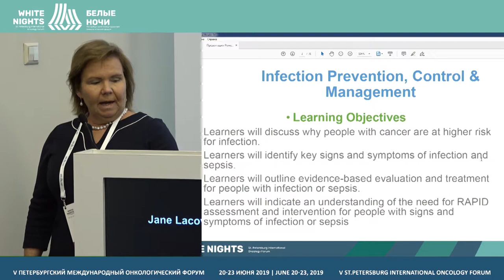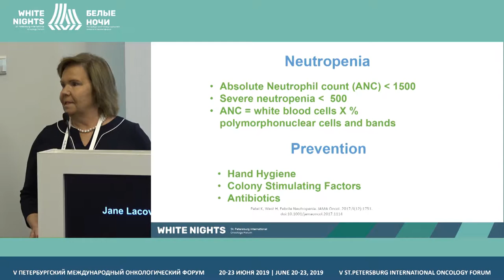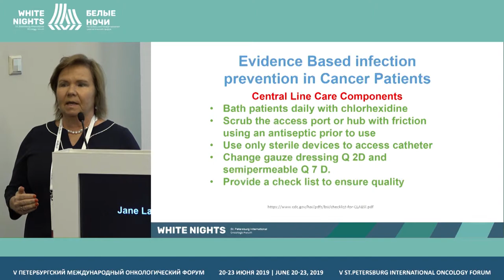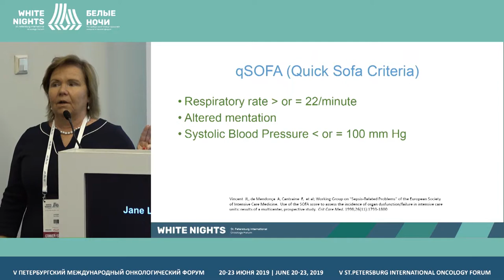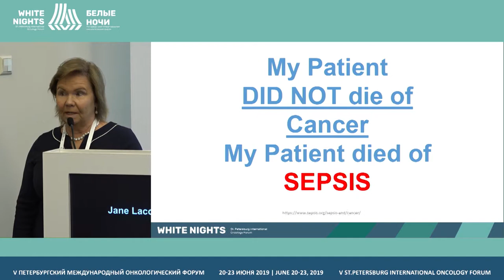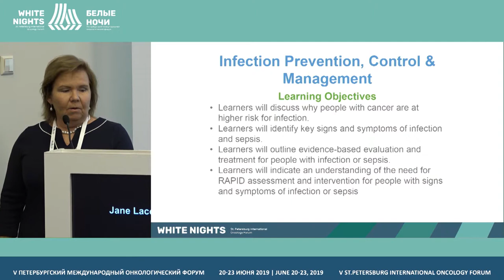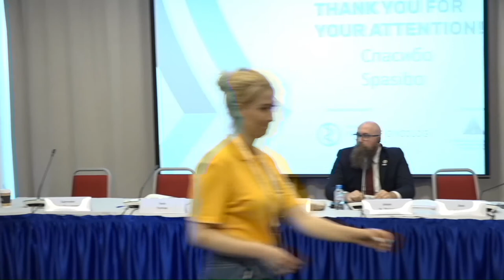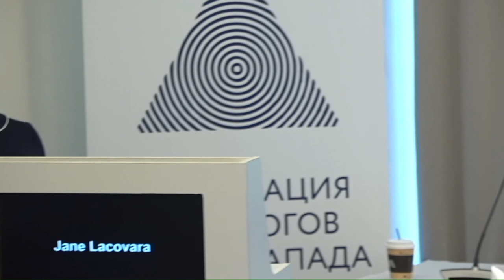Профилактика, контроль и управление инфекциями в условиях онкологии (Jane Lacovara)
Jane Lacovara, University of Arizona Medical Center Tucson, USA